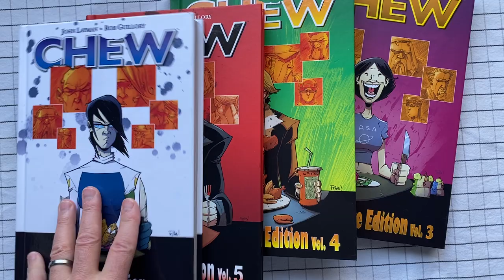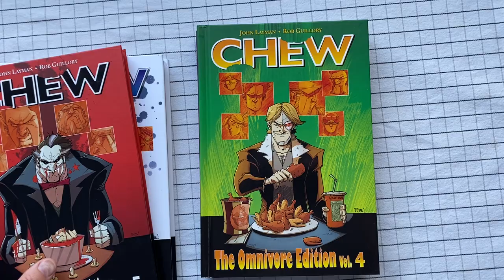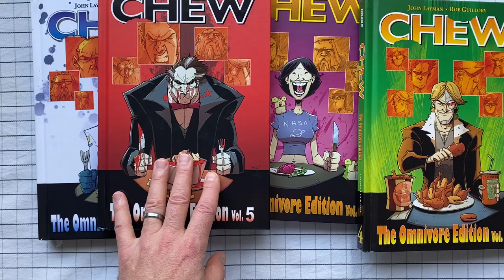Chew, by John Layman and Rob Guillory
From my library: An insane, fun, gory, disgusting, moving, hilarious, ridiculous tale of food, eating, aliens, evil, and more.